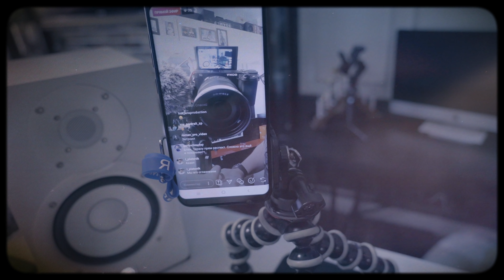PanasonicS1 Резюме/сравнение Смотри перед покупкой!!!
Видос- загадка! Не называю камеры которыми снят видос! Интересно, насколько пытлив ваш мозг, чтобы определить тут именно PanasonicS1 с платной прошивкой и включенными ничтяками? Я дал панасонику фору в виде 10 бит, конского битрейта, и конечно аллинтра! Обе камеры, которыми снят выпуск, одеты в 50мм объективы, с той лишь разницей, что на одной стоит 50мм Лейка за 200000тр! На другой камере сигма 50мм 2008 года, купленная на авито за 5тр. Я конечно дико извиняюсь, но я НЕ ВИЖУ разницы день/ночь между этими камерами! Я специально снимал в камеру, без рекордеров! Все это красилось разными лутами, специально, чтобы показать всю ущербность 8битной компрессии... Но, блин... я не вижу разницы! Я допускаю, что ББ в видосе мог немного различаться в виду особенностей замера и стекол объектива! Специально не обозначил камеры, чтобы избежать забросов типа: Ну панас сразу видно- пушка!

Если есть лишняя монета, подкинь на развитие ;)

Большое спасибо! :)